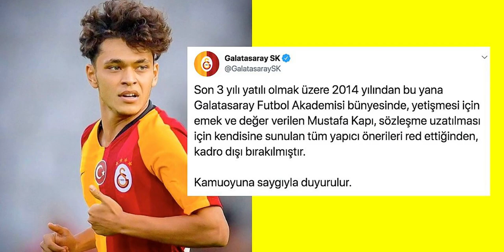MUSTAFA KAPI LOSC Lille | Mustafa Kapı Goals & Skills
Mustafa Kapı Lille'de ! Mustafa Kapı'nın maçlarını inceledim ve sizler için derledim. Mustafa Kapı'nın golleri, asistleri, toplu, topsuz alanda ki hareketleri ve daha fazlası şimdi bu video da !
Mustafa Kapı Kimdir ?